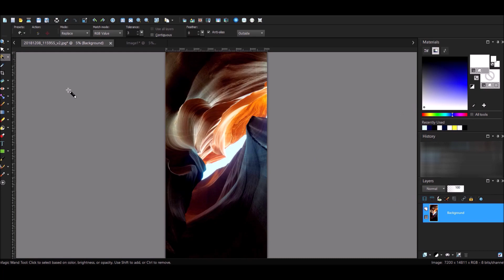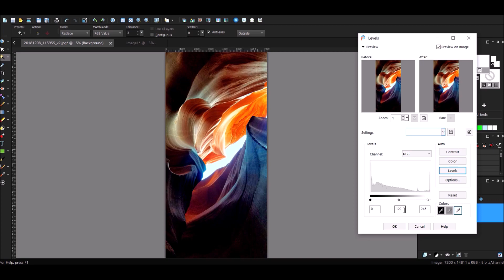Photo Editing Process Video (PSP 2020)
So, this is my first attempt at creating a screen capture video. Basically, it shows clips of how I edit my photos. In this case, it's a photo taken at Lower Antelope Canyon, in Arizona.